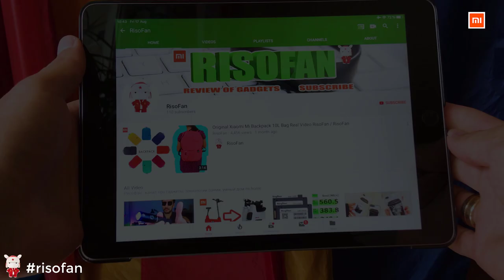Xiaomi YUNMAI Massage Fascia Gun ✅ You Can Buy in Online Store (RisoFan💻)